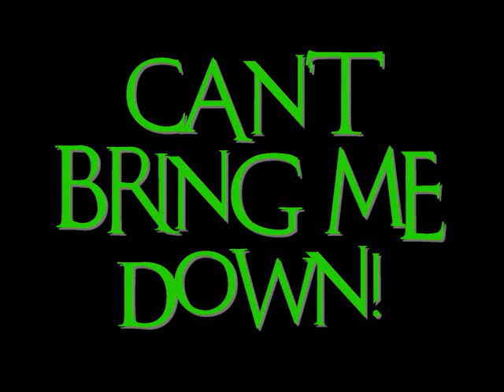"Can't Bring Me Down"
Juan-P Gives you an exclusive! This is a dedication to those who've kept it real with me throughout the yrs and a fuck you to those who've hasn't! This track is hot! check it out!